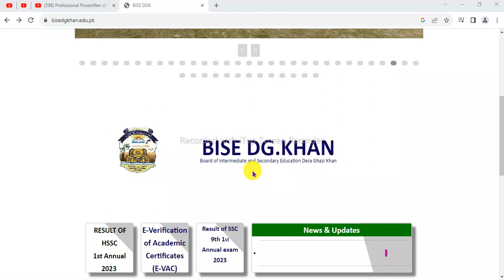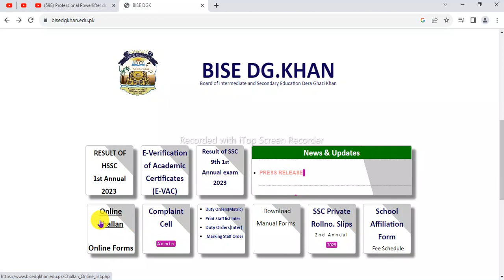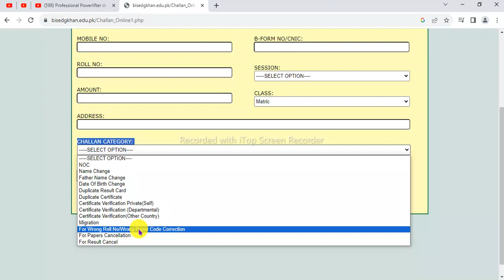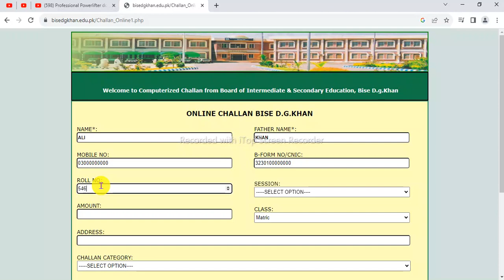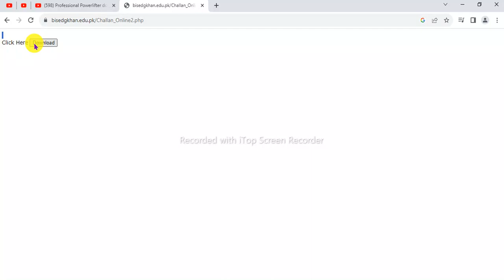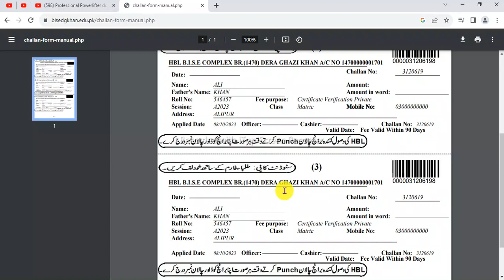How to Download DG Khan Board Degree Verification Challan Form (Step-by-Step Guide)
In this tutorial, we'll guide you through the process of downloading a degree verification challan form from DG Khan Board's official website. If you're a student or graduate seeking to verify your academic credentials, this step-by-step guide will help you access the necessary form hassle-free.
 Introduction
Step 2: Navigate to the Forms Section
Step 3: Locate the Degree Verification Challan Form
Step 4: Download the Form
Step 5: Filling Out the Form
Step 6: Payment Information
Step 7: Form Submission
 Conclusion and Additional Tips
Follow along with our easy-to-follow instructions to ensure a smooth degree verification process.